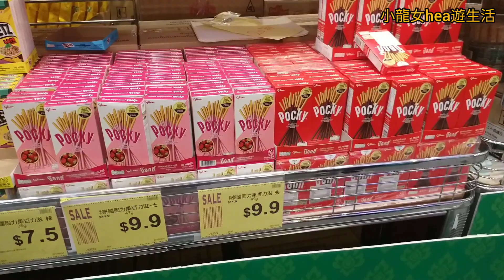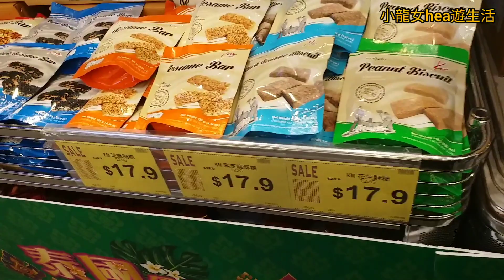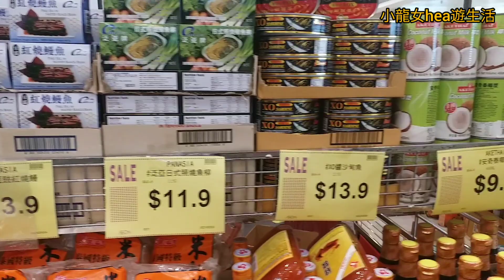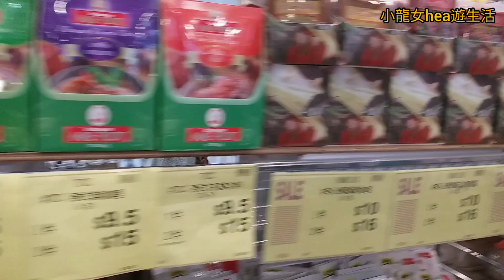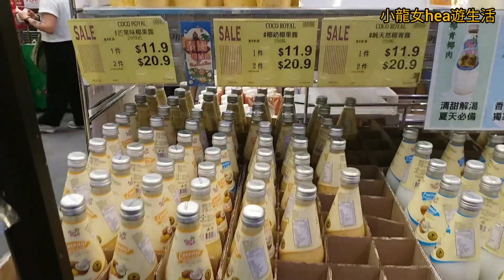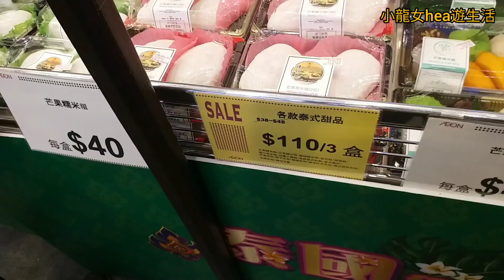[泰國食品節]😋屯門市廣場👍🏻2023-5-20(星期六)